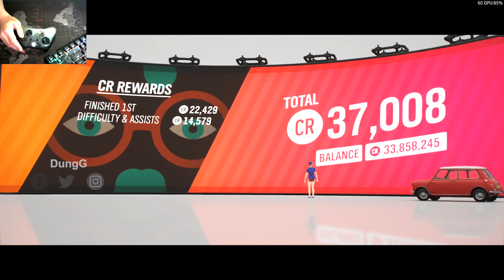Forza Horizon 4 Eliminator Top 1 with Car Level 1 Mini 65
CPU: Intel i5 9400
Graphic: MSI Gaming X 1060 6GB
RAM: X2 Corsair Vengeance LPX 8GB
SSD: 256 GB
HDD: 1TB
Gamepad: Xbox One S Controller